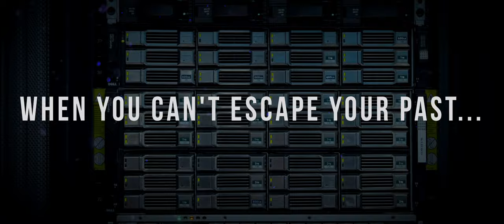Outlier Official Trailer - OUT NOW Link in Description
Outlier is now available!

Camera's:
Main YouTube Camera:
Blackmagic Pocket Cinema 6k
Sony A6400
Canon EOS SL3

Video Switcher:
Atem Mini

Lenses:
Sigma 18-35
Canon 50
Canon 18-135

Mic:
Shure SM7B
Cloud Lifter (get this with the Shure)

Audio interfaces:
Focusrite for 1 Mic
Focusrite for 2 Mics